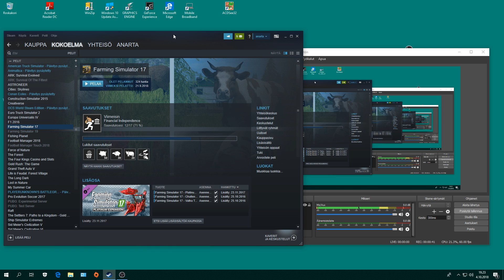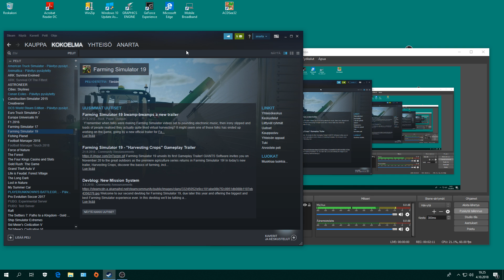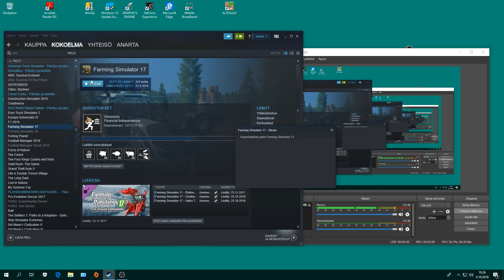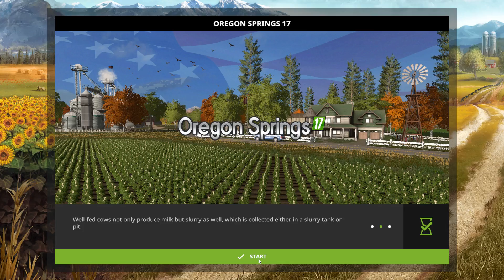1676 Farming Simulator 17 Oregon Springs 2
OBS. Maatalous hommia ja muuta puuhailua. :)